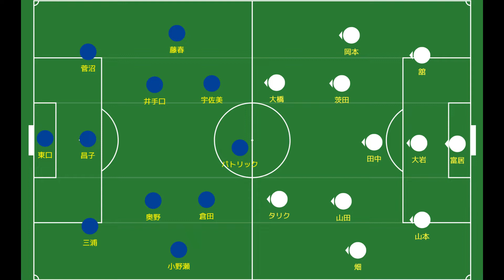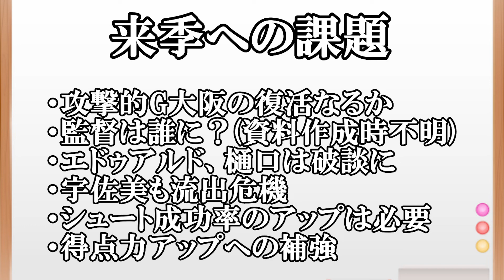【ガンバ大坂】やはり痛かった春の出遅れ…それでも復活してくれないと困る【Jリーグ】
※移籍情報はネットの徘徊を中心にしております。記事をクリックすることでタイトル以外の面白い情報がサラッと書いてあるので、そこも紹介しています。
あとはＹｏｕＴｕｂｅで紹介できないけど有料記事やネット、サイトからも情報はとっています。